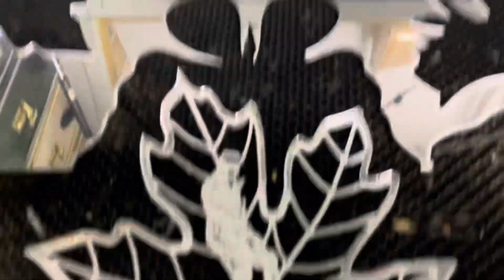Çınar yaprağı üzerine Atatürk tasarımı yaptı cengiz usta 05363471501